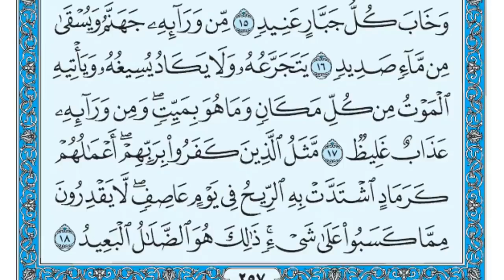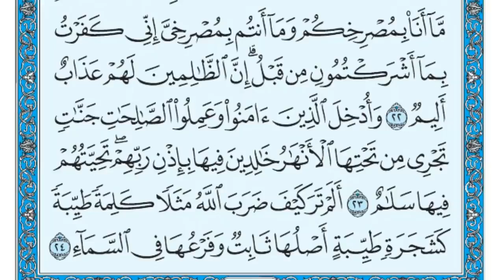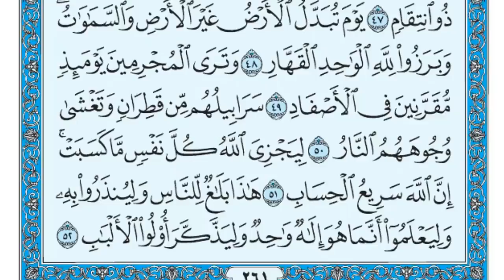سورة إبراهيم مكتوبة الشيخ ماهر المعيقلي